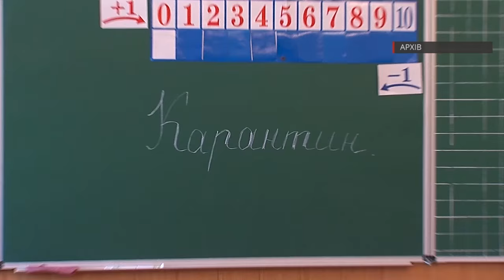Карантин у школах на Буковині продовжили на тиждень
160122 У більшості районів області епідпоріг перевищений більше, ніж удвічі. А в Сокирянах внаслідок ускладнень від ГРВІ померла родина.